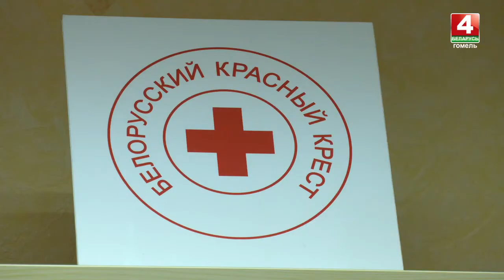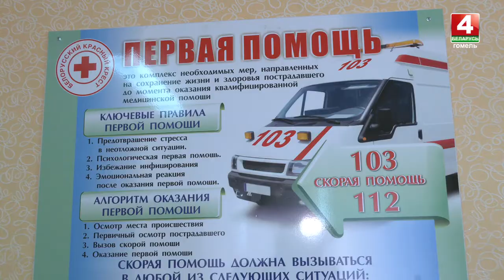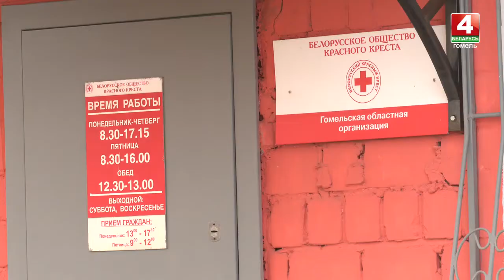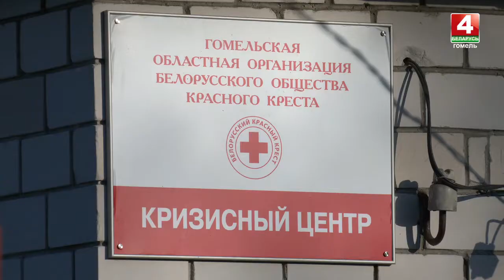Гомельская областная организация Красного Креста признана лучшей в стране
Помочь людям, попавшим в трудную жизненную ситуацию. Эти слова можно считать девизом, которым всегда руководствуются сотрудники и волонтёры Гомельской областной организации Белорусского общества Красного Креста. По итогам прошлого года она признана лучшей в республике. При их подведении учитывалось всё — помощь одиноким инвалидам и престарелым, борьба с пандемией и работа с украинскими мигрантами.